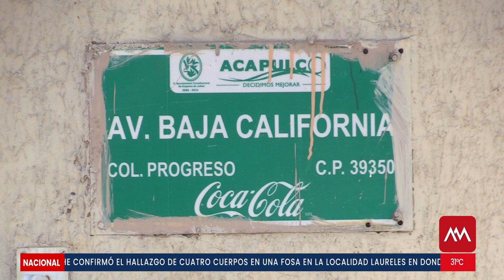Reactivan la Obra de Pavimentación en la Av Baja California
El gobierno de Acapulco reactivó los trabajos para el cambio de la carpeta asfáltica de la avenida Baja California, una vía de comunicación importante que se encuentra en la colonia Progreso.